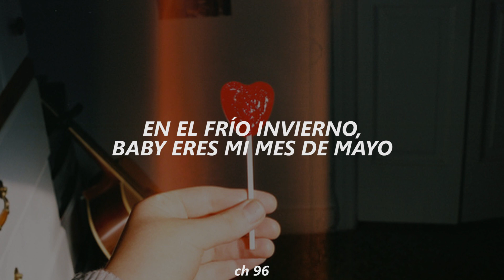Boy Sompob - Magic Carpet Ride「Sub.Español」